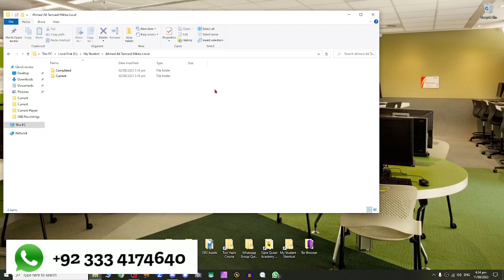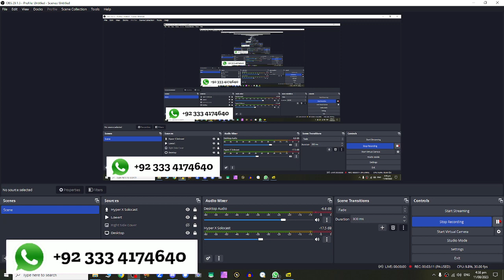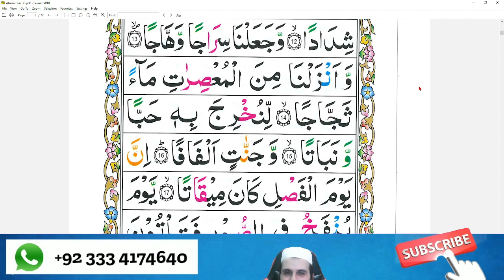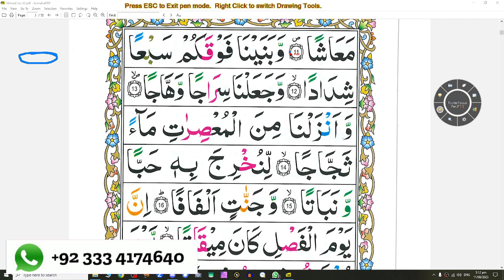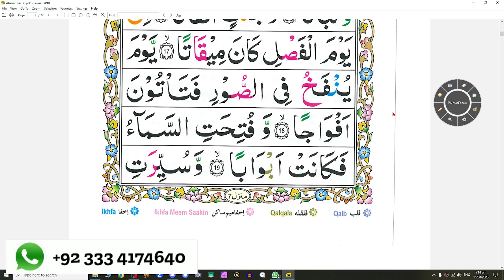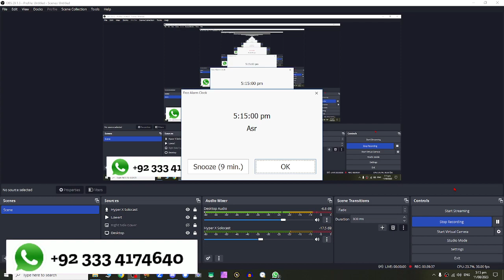Four Siblings Learning Juz 30 Page 3